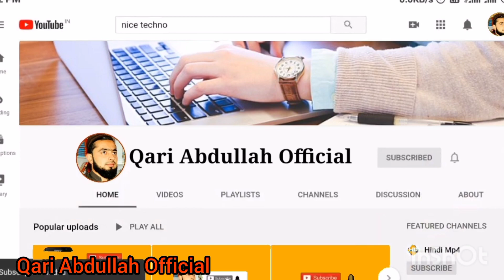swat malam jabba+ سوات مالم جبہ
swat malamjabba# bestvealyswat# swatmalamjabba#viralvedio#youtube#